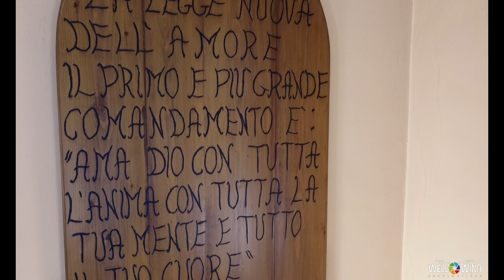Antiche Chiese e Pastori di oggi @ Chiesa di San Modesto (BN) - Raffaele Pilla - WELLWIND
Video realizzato NON A SCOPO DI LUCRO con la preziosa partecipazione di Don Nicola De Blasio, parroco della Chiesa di San Modesto e Direttore della Caritas di Benevento.